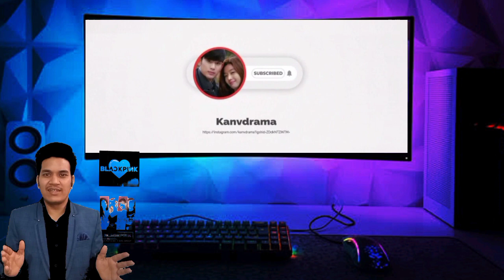BTS💜JIMIN relationship😱 Cha eun woo engaged this week update new F4 Boys over flowers 🥰kdrama update